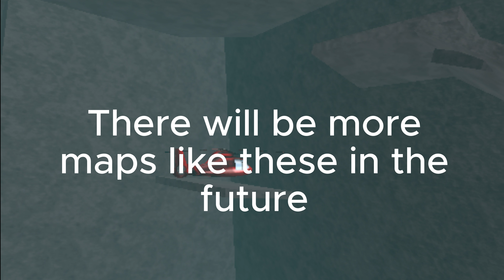LAVA RUN LEAKS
LEAKS LEAKS I LOVE LEAKS